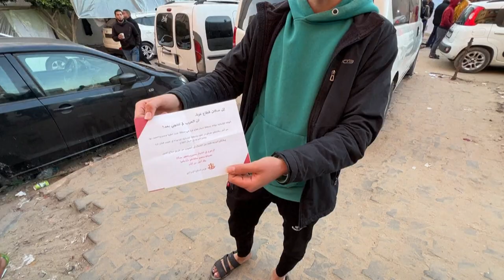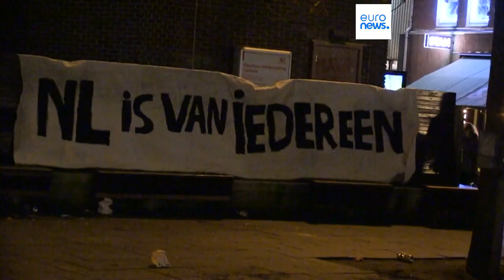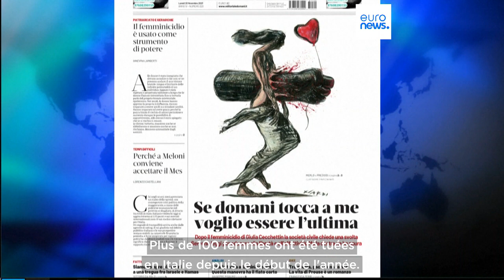L’info du jour | 24 novembre - Soir